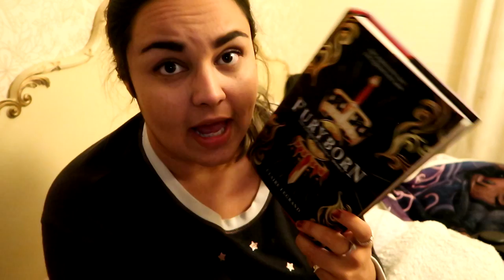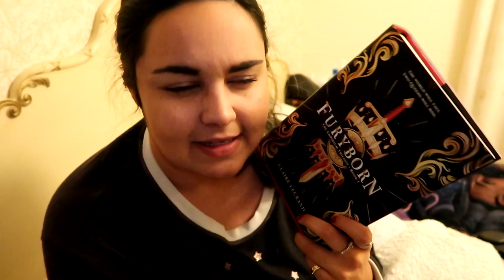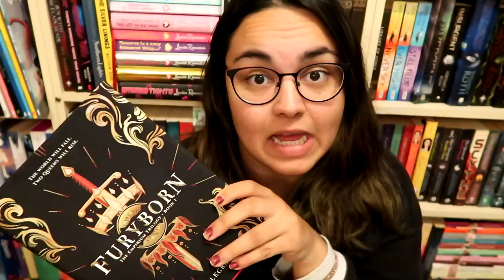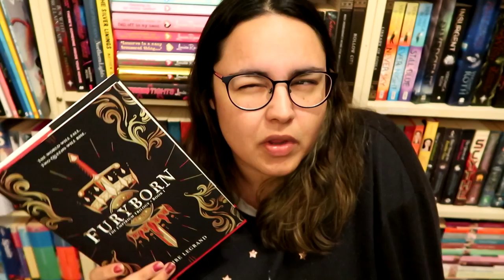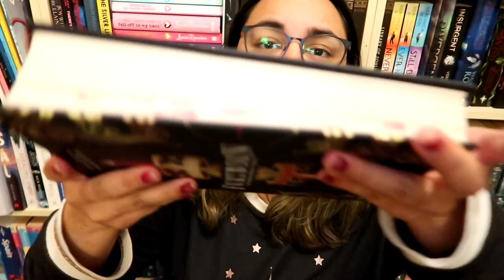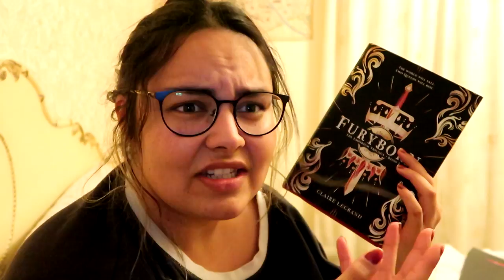BOOK DIARY // Furyborn - Claire Legrand